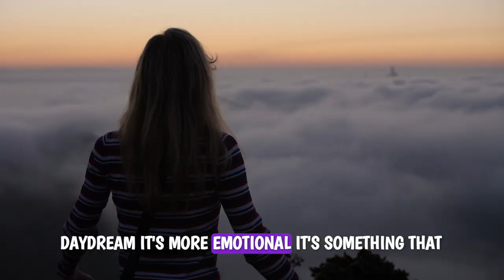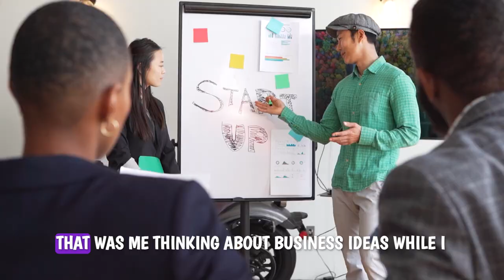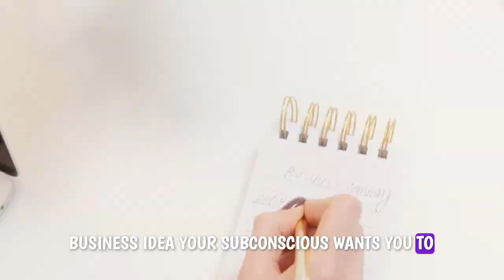Daydreaming is not a waste of time.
Daydreaming is important, and not a waste of time. Daydreaming can foster creativity, enhance problem-solving skills, and provide stress relief. We should be embracing daydreams as a tool for personal growth and self-awareness, and that allowing your mind to wander can lead to extraordinary ideas and inspiration. Daydreaming is more than just a distraction—it’s a powerful tool for mental rejuvenation and emotional processing.
00:00 Introduction to Daydreaming
00:24 The Importance of Daydreams
00:45 Emotional Connection to Daydreams
01:34 Daydreams as Creative Inspiration
02:33 Daydreams and Mental Health
03:20 Mindfulness and Visualization